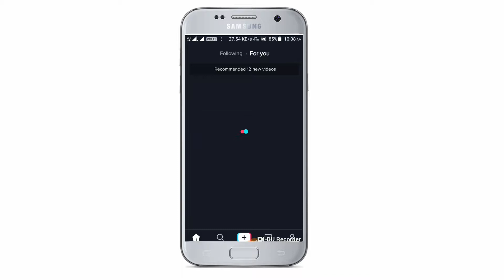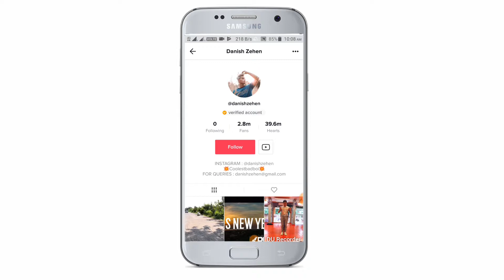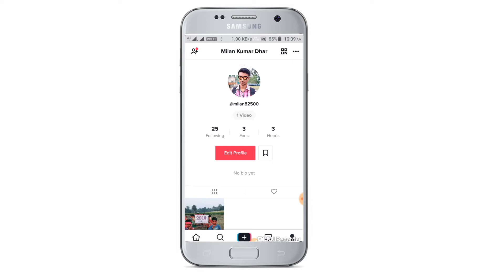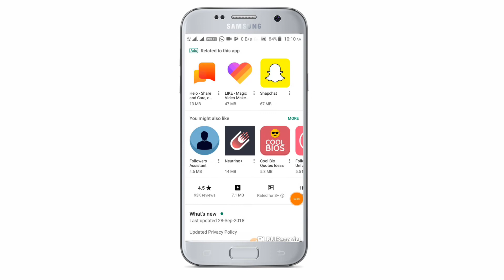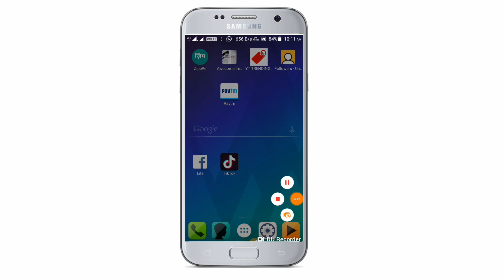Tik Tok Par Fans Kaise Badhaye 2019 || How To Increase Fans On Tik Tok